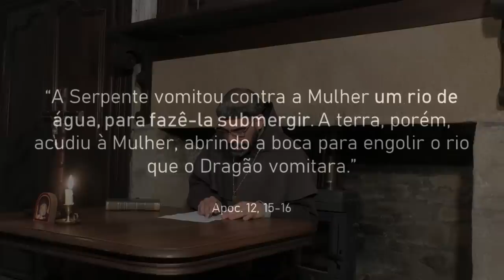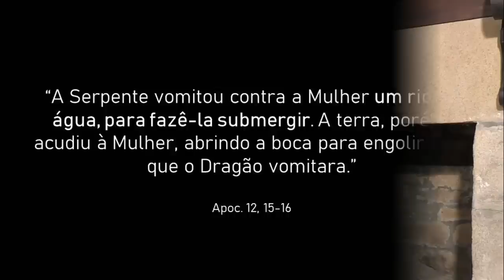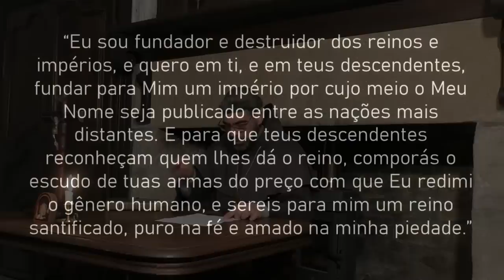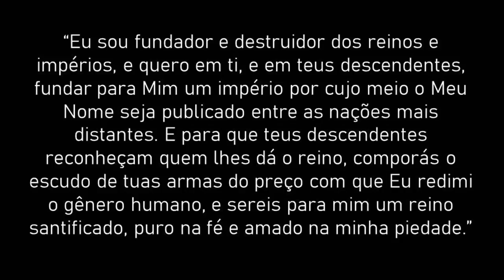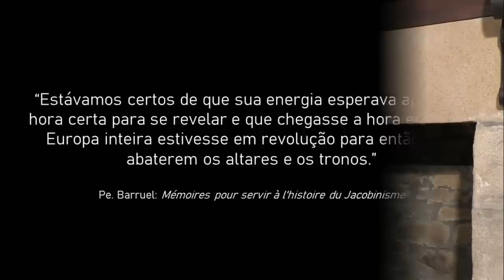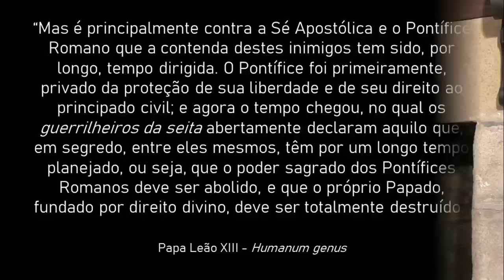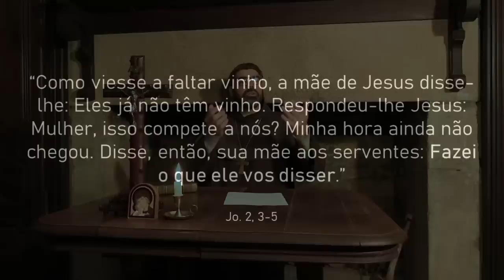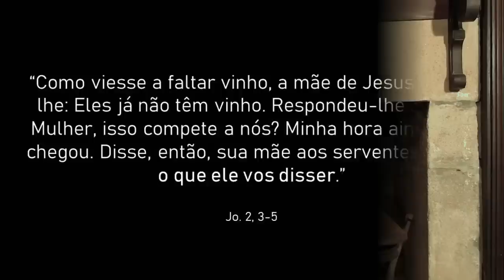O MISTÉRIO DA IMAGEM de Nossa Senhora Aparecida revela o destino do Brasil - Frei Tiago de São José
Nesta Conferência, Nosso Padre Prior, Frei Tiago de São José nos explica o mistério contido na Imagem Milagrosa de Nossa Senhora, conhecida como "Aparecida". De fato, esta pequena estátua representando a Imaculada Conceição, Mãe de Jesus, foi encontrada no Rio Paraíba em 1717.

Primeiramente o corpo, depois a cabeça. Isso mostra o simbolismo da Apostasia que foi sendo orquestrada pela Maçonaria no mundo inteiro a partir dessa mesma data.

O Corpo separado da cabeça representa a inversão da ordem e a impugnação da autoridade legítima. Esse é o trabalho das sociedades secretas: o que está em cima, deve vir para baixo e o que está em baixo deve vir para cima.

A Serpente vomitou contra a Mulher um rio de água, para fazê-la submergir. A terra, porém, acudiu à Mulher, abrindo a boca para engolir o rio que o Dragão vomitara. Apoc. 12, 15-16

Algumas décadas antes que essa imagem fosse encontrada, na data de 25 de Março de 1646, o rei D. João IV (Bragança), foi a Vila Viçosa (Portugal) em agradecimento pela restauração da independência do reino, que encontrava-se em união real e dinástica com Espanha e, estando na igreja de Nossa Senhora da Conceição, ofereceu oficialmente a coroa portuguesa a Nossa Senhora, colocando-a a seus pés e proclamando-a Padroeira de Portugal e seus territórios. A partir desta data, a Santíssima Virgem Maria, passou a ser a Rainha dos portugueses (e futuros brasileiros). Portanto, rainha dos portugueses e brasileiros com dois direitos: divino e humano.

Em continuidade, a Princesa Isabel, devotou-lhe honras de Rainha. Por fim, para que não restem quais dúvidas dos direitos humanos de Nossa Senhora como Rainha do Brasil, houve duas entronizações papais: a primeira em 1904 pelo Papa São Pio X e a segunda em ato contínuo por seu sucessor, Papa Pio XI em 16 de Julho de 1930.

Ajude o Monte Carmelo:
Para se tornar membro do canal:

Para doação via depósito bancário no Brasil:
Ag: 0811-7
Cc: 51.850-6
Nome: Associação Mantenedora Mosteiro Santo Elias
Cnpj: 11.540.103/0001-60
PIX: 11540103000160